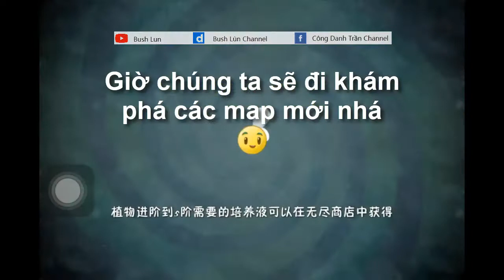Lần đầu phá đảo Plant vs Zombies 2 China version (Phần 2)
Cách tải game mình sẽ đăng trong video sắp tới nhá...

Hoặc bạn có đóng góp gì cho mình thì hãy comment ở bất kì video nào bạn muốn hoặc liên hệ mình qua Facebook (link trên) và Email (ở trên) nhé! 😉